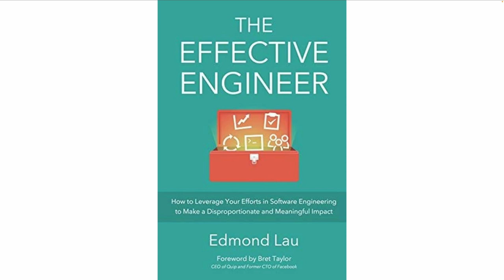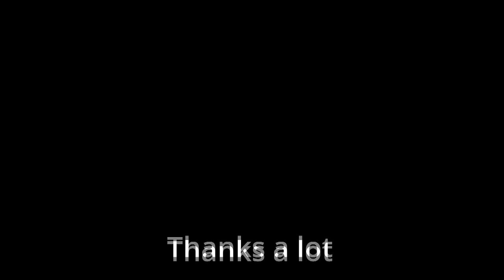DO YOU KNOW HOW EFFECTIVE ENGINEER FOCUS ON HIGH IMPACT ? CAREER SUCCESS TIPS PROMOTED|InterviewDOT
**Effective Engineer: Focusing on High-Impact Work**

In today’s fast-paced and ever-evolving tech landscape, the most successful engineers are those who focus on **high-impact work**. High-impact work refers to tasks and projects that deliver significant value to the organization, customer, or team. Instead of simply working hard or getting caught up in day-to-day operations, an effective engineer strategically prioritizes initiatives that will drive the most meaningful results.

This focus on high-impact work is what differentiates average engineers from highly effective ones. By concentrating their efforts on the right projects, effective engineers maximize their contribution, increase their visibility within the company, and accelerate their career growth. Here’s how effective engineers consistently focus on high-impact work and the strategies they use to achieve this goal.

### **1. Prioritization: Focusing on What Matters Most**

At the heart of high-impact work is **prioritization**. Effective engineers know that not all tasks are created equal. Some projects will create far greater value than others, and it’s crucial to recognize which ones deserve their attention. They constantly ask themselves, “Will this task have a significant impact on the product, the team, or the business?”

**a. Identifying High-Impact Areas**

Effective engineers focus on work that aligns with their company’s goals and long-term vision. They assess each task and project based on how much it contributes to these larger objectives.

- **Aligning with Business Goals**: They ensure that the tasks they prioritize are aligned with business outcomes, such as improving customer satisfaction, generating revenue, or optimizing operational efficiency.

- **Customer-Centric Thinking**: High-impact engineers think from the perspective of the end-user or customer. They focus on projects that solve real problems for users or create a more seamless user experience, which ultimately drives the success of the product.

**b. Avoiding Low-Value Tasks**

Engineers who focus on high-impact work avoid getting bogged down by tasks that don’t move the needle. They understand that time is a limited resource, so they carefully allocate their efforts toward activities that will make the biggest difference.

- **Delegating or Automating Low-Impact Work**: Effective engineers identify repetitive or low-impact tasks that can be automated or delegated. By automating processes or finding more efficient ways to complete routine tasks, they free up time to focus on high-priority work.

- **Saying No When Necessary**: It can be challenging, but sometimes saying “no” is necessary to protect your time for more critical work. Effective engineers are not afraid to respectfully decline tasks that don’t contribute to their key priorities or the company’s larger goals.

### **2. Strategic Problem Solving: Tackling Big Challenges**

High-impact engineers are known for **solving problems that matter**. Rather than simply addressing surface-level issues, they dive deep into the root causes of complex problems, finding long-term solutions that prevent future complications. This mindset allows them to have a lasting positive impact on the team and organization.

**a. Addressing Core Issues**

Effective engineers don’t just patch problems—they seek to understand the core issue and develop solutions that address the root cause. By doing so, they reduce the likelihood of recurring issues and save the team time and effort in the long run.

- **Identifying Bottlenecks**: High-impact engineers analyze processes and systems to identify bottlenecks or inefficiencies. They work on projects that remove these bottlenecks, enabling faster development cycles or improved performance across the organization.

**b. Long-Term Thinking**

Rather than focusing solely on short-term gains, effective engineers prioritize solutions that are **scalable and sustainable**. They ensure that the work they do today will not create future problems or technical debt. This forward-thinking approach creates lasting value for the company and positions them as strategic thinkers.